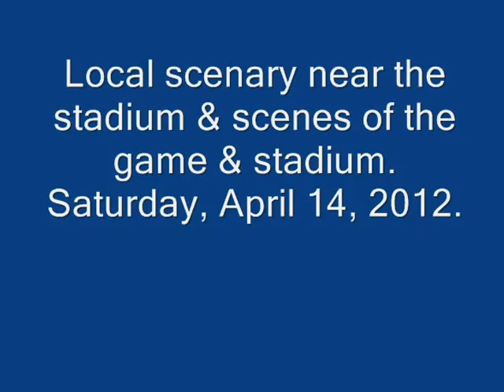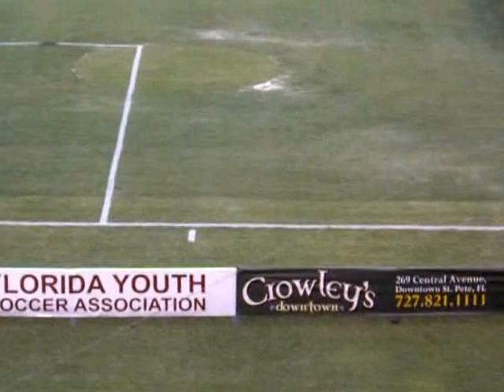St. Pete scenery and Rowdies vs Edmonton.wmv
Local area nearby the Al Lange Stadium in St. Petersburg, Florida, prior to and during the HOME OPENING game between the TAMPA BAY ROWDIES and FC Edmonton (both teams are part of the North American Soccer League (NASL.)   GO ROWDIES!  Final Score:  FC Tampa Bay ROWDIES 1 - FC Edmonton 0.